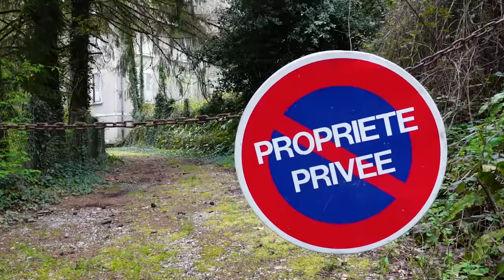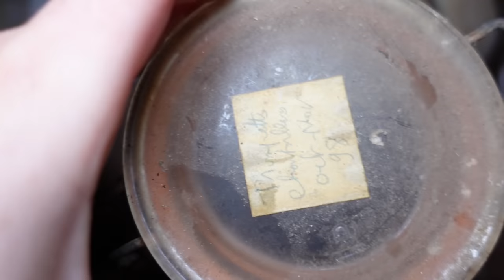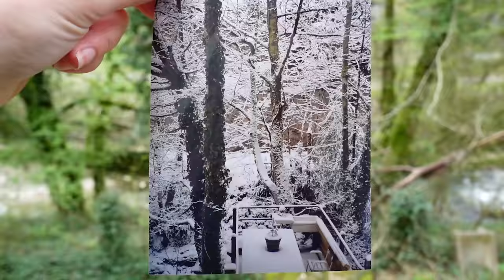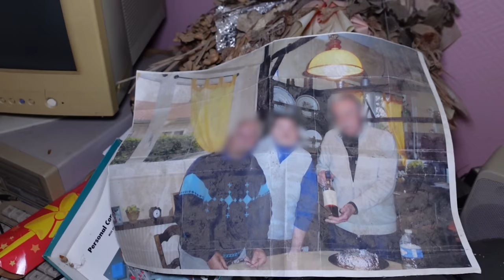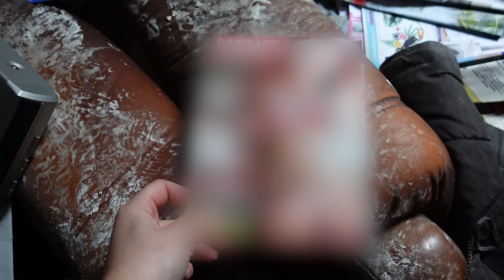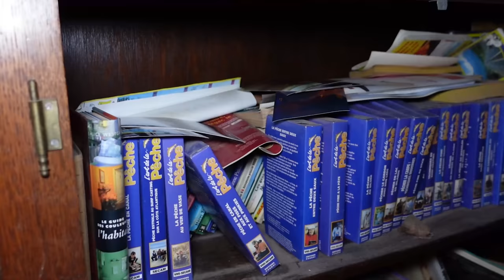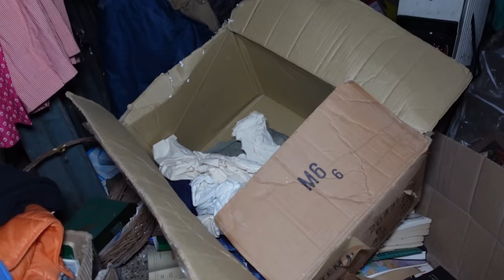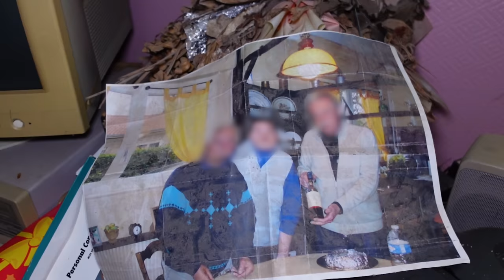URBEX | Il est mort ici, j'vais tout vous expliquer !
Le propriétaire est mort dans cette maison… Et je vais tout vous expliquer dans cette vidéo !
▼ME SOUTENIR▼
▼ REJOIN MOI ▼
▼ Mon matériel ▼
 garder secrète.